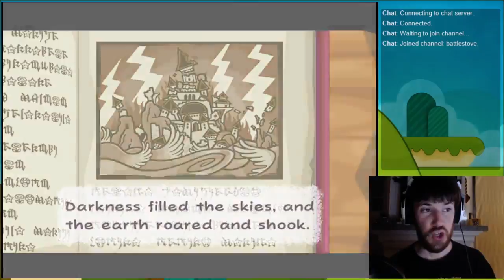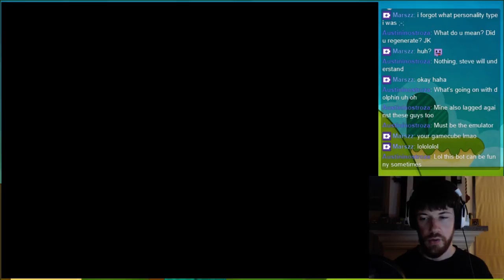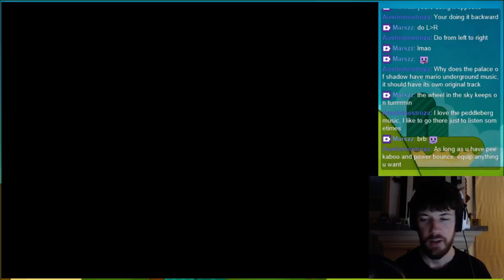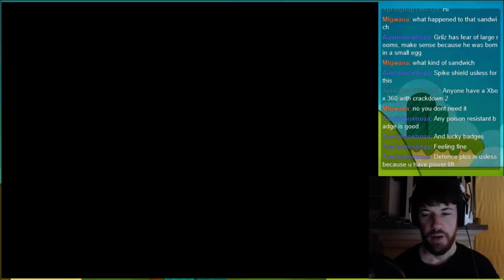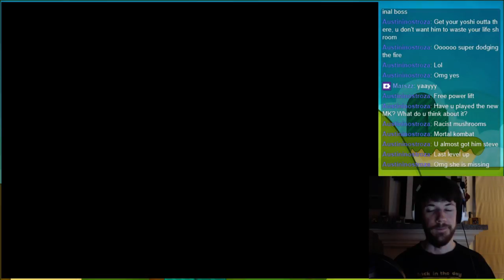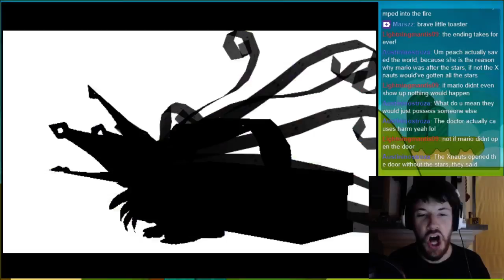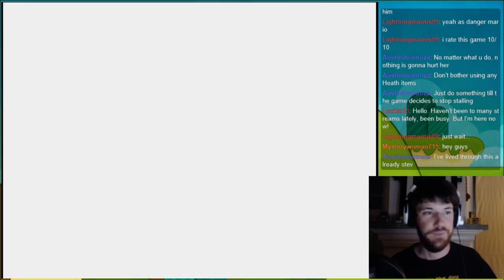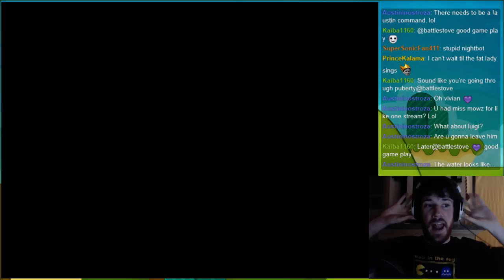Traversing through the Palace of Shadows. Final Chapter!